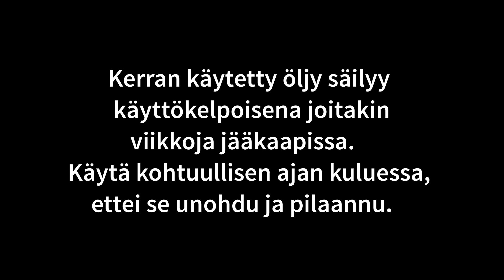Käytä paistorasva ja öljy uudelleen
Mihin fetapurkin öljymarinadia voisi käyttää? Voiko paistorasvan käyttää uudelleen? Katso vinkit videoltamme!